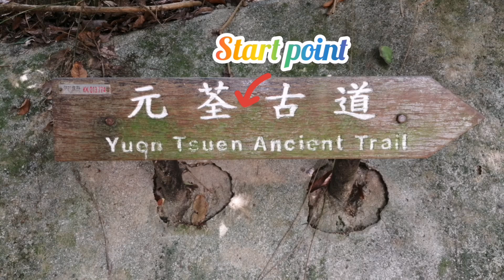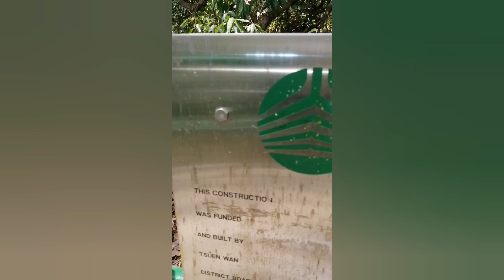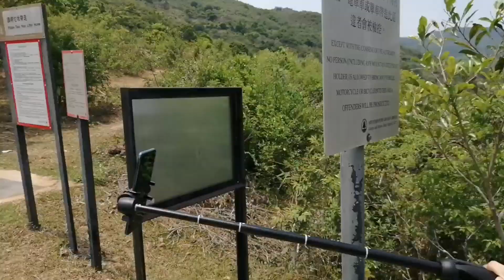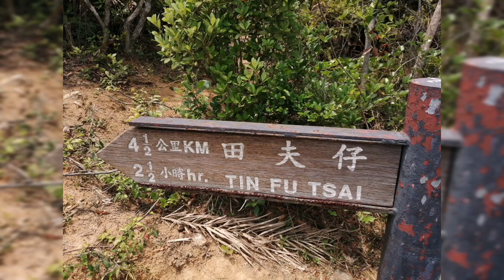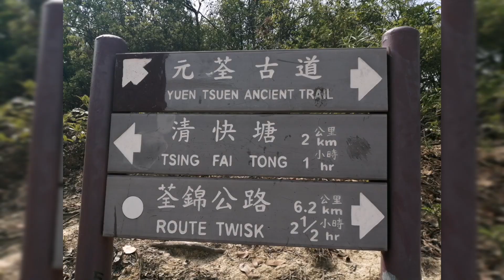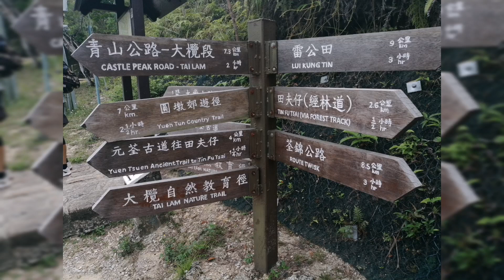HIKING AT YUEN TSUEN ANCIENT TRAIL (HONG KONG) | JHOZA MUSICVLOG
You will start your journey in Tsuen Wan, a largely residential neighbourhood in the western part of the New Territories. It is easily reachable via MTR, but you will need to switch to either a bus or minibus to get to the start of the hike.

From Central:
1.Take the Tsuen Wan line to Mei Foo Station.
2.Interchange to the West Rail line and get off at Tsuen Wan West (Exit E2).
3.At the minibus terminus, take green minibus 95.
4.Alight at the Tsuen Wan Adventist Hospital bus stop.
4.Alternatively, you can take bus 39M, 30, or 30X headed towards Allway Gardens.
5.Alight at Tsuen Wan Adventist Hospital bus stop as well.

Don’t be daunted by the length of the trail. Aside from a climb at the start, the path is relatively even and paved. On a good day with fair weather, the hike should offer you clear views and little strain on your joints.

Pwedi po kayong nanalo ng load or gcash.